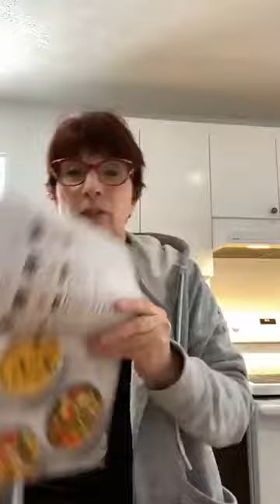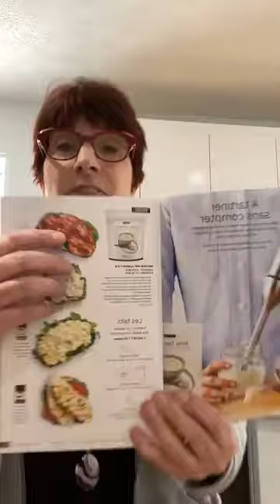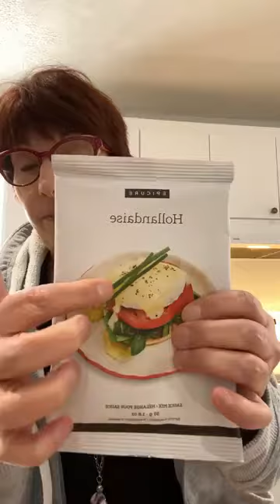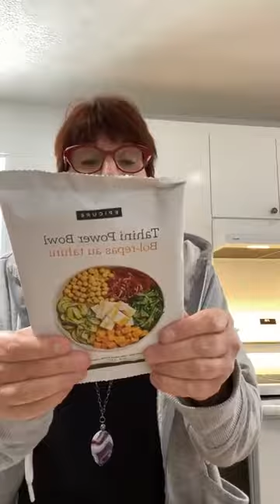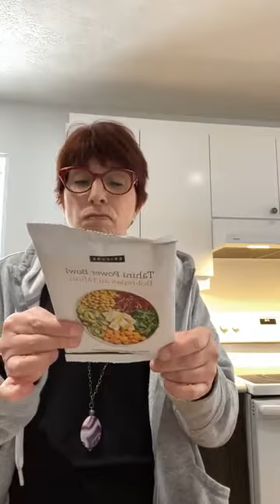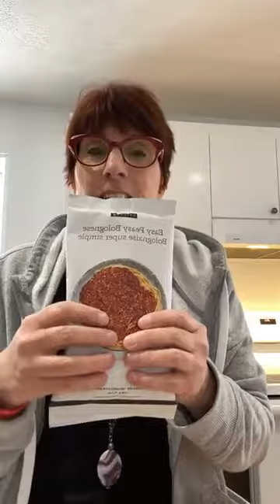Nouveaux produits Épicure Janvier 2022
Que ce soit pour tes  nouvelles résolutions, pour mieux manger ou juste pour faire changement un peu: viens me voir, j'ai plein de solutions rapides et savoureuses pour toi!